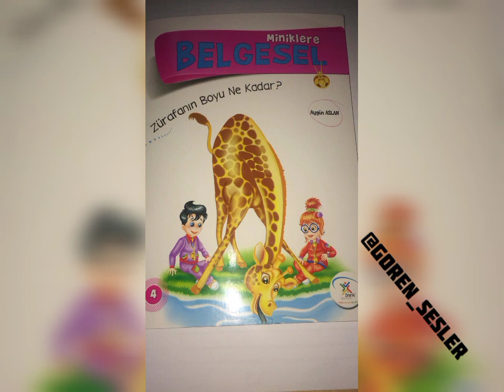Zürafanın Boyu Ne Kadar Hikayesi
Çankırı Karatekin Üniversitesi

📣 Görme yetersizliği olan bireylere yönelik bir gönüllülük projesidir. 📣
📣📣Projemize desteklerinizi  bekliyoruz ve görme yetersizliği kardeşlerimizi bu sayfa yönlendirebilirsiniz ❤️🤗🥰